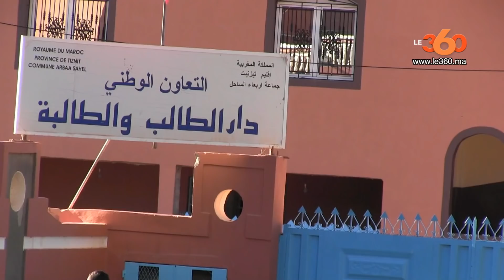Le360.ma • ضيعة بيداغوجية لإطعام تلاميذ دار الطالب والطالبة بتزنيت